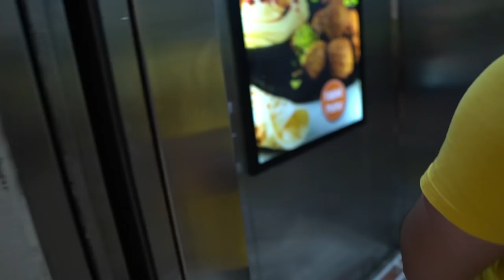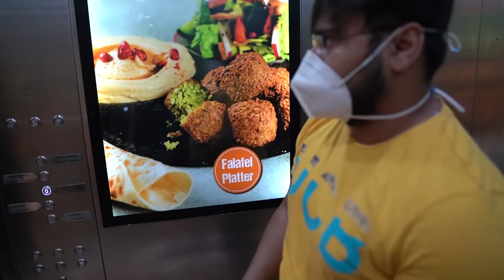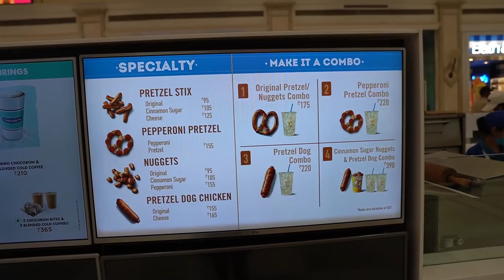EATING PRETZEL and CINNAMON CAKES for the FIRST TIME !! 😋😍🙈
▶ Download MPL and Earn Money :-